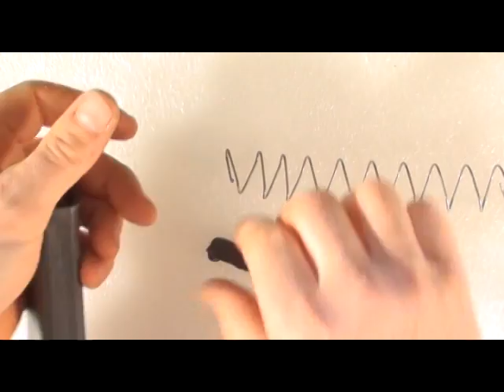Know Your Glock Parts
Improve your Glock vocabulary with this video reference of all the part names as provided by the factory Armorer's Manual.

The techniques used in this video to disassemble the parts are the ones suggested by Glock in their factory armorer's manual.